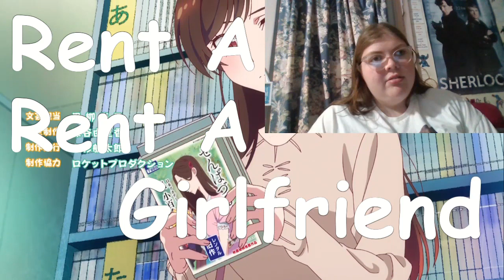WHO AM I SUPPOSED TO ROOT FOR!? (Rent-A-Girlfriend 1x02 Reaction/Commentary) *First Time Watching*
-MP3Caprice.com

-httpsdownloads.khinsider.comgame-soundtracksalbumsonic-adventure-2-original-sound-track1-

End Screen Song: "Call Me Maybe" (Carly Rae Jespsen)